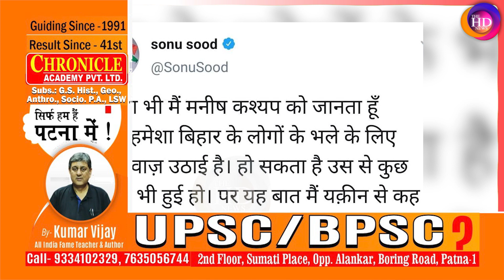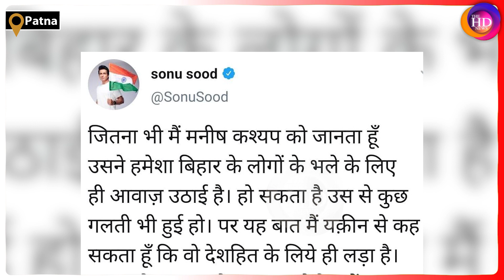Youtuber Manish Kashyap के समर्थन में Bollywood के Sonu Sood ने किया ट्वीट कहा - कानून पर है भरोसा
Youtuber Manish Kashyap के समर्थन में Bollywood के Sonu Sood ने किया ट्वीट कहा - न्याय और कानून पर है पूरा भरोसा